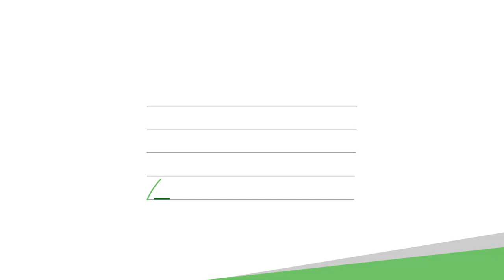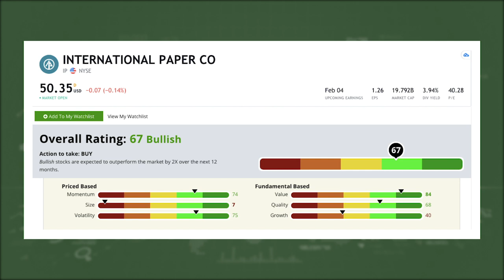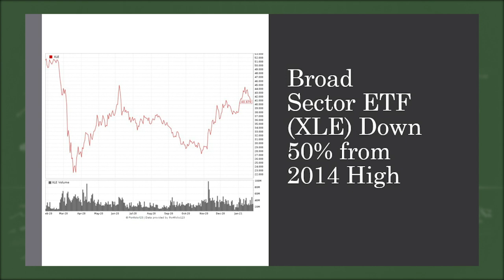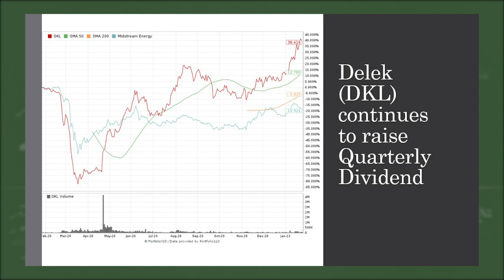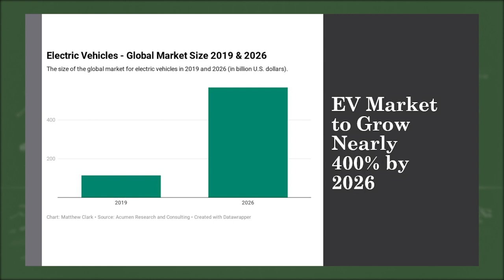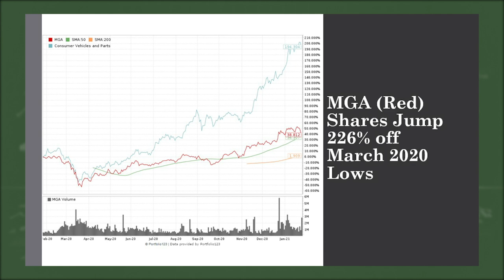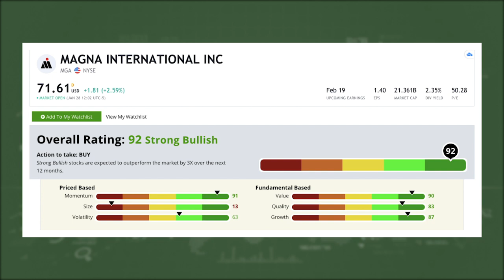Three Diverse Stock Recommendations: Paper, Gas, and Electric Vehicle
Research Analyst Matt Clark, Green Zone Fortunes Editor Charles Sizemore and Chief Investment Officer Adam Odell change up the weekly routine for this week’s episode. Today, each expert gives you one buy recommendation to add to your portfolio. From an unexpected paper-market powerhouse to a couple of strategic energy companies, these stocks are worth your while. Timestamps:

2:48: International Paper Co. (NYSE: IP)
6:54: About the Energy Sector
10:19: Delek Logistics Partners LP (NYSE: DKL)
17:48: Magna International Inc. (NYSE: MGA)